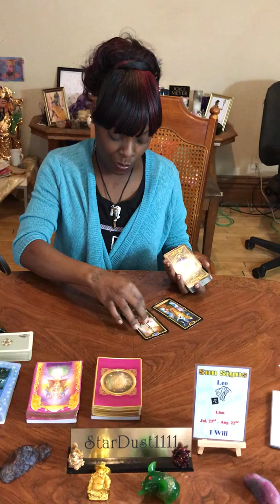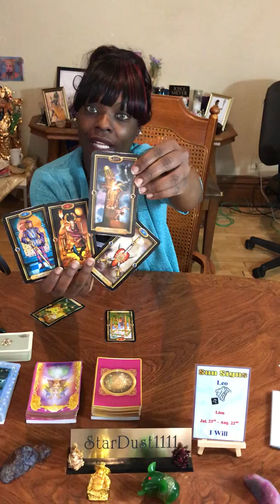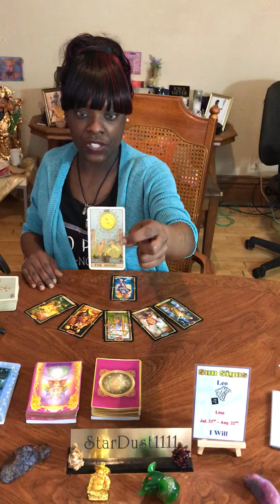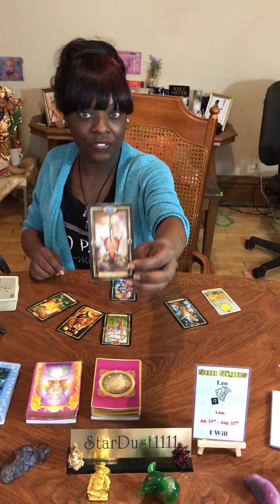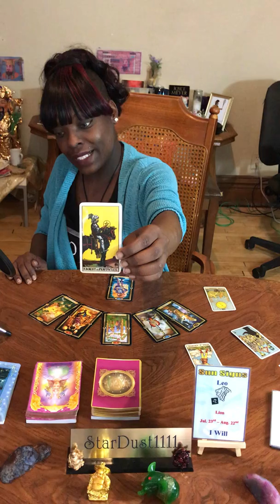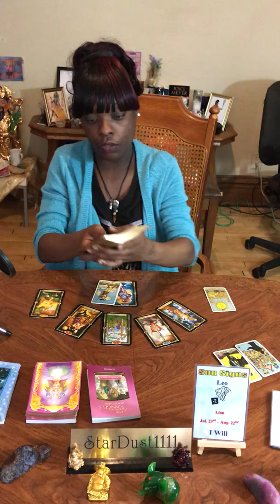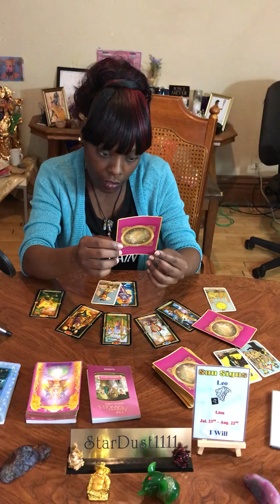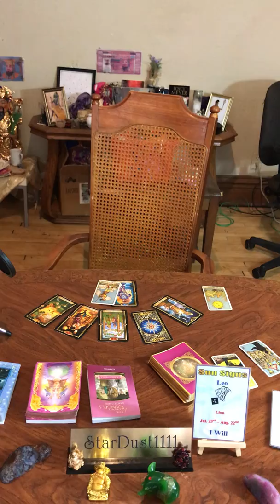Leo/ They Are Shook Up, And Stalking You 👀, April 2019